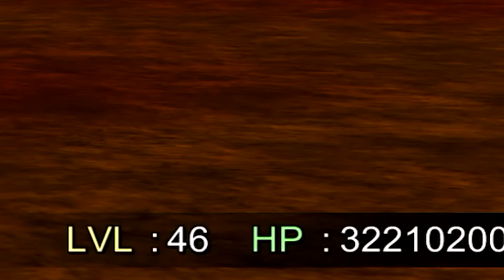NARUTO SENNIN 7 ESTRELAS VS GEDO MAZO !!! COMO CONSEGUIR PONTOS SAM 40 - NARUTO X BORUTO NV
Nesse video vamos aproveitar q o naruto sennin é um  personagem bonus na sam 40 (surprise attack mission) e vamos ver como esta seu desempenho no evento